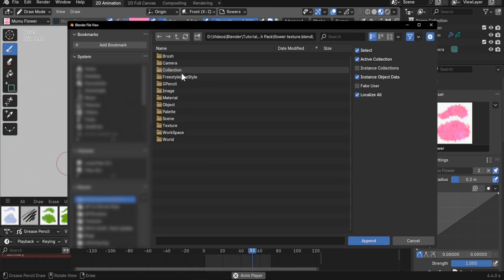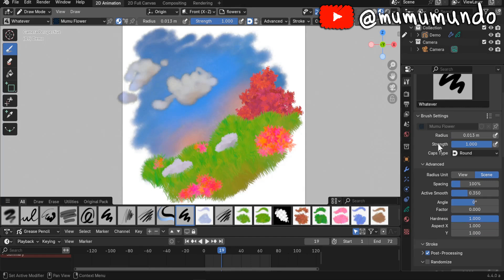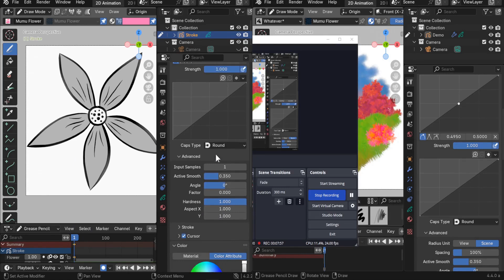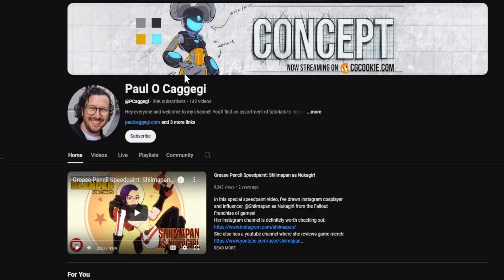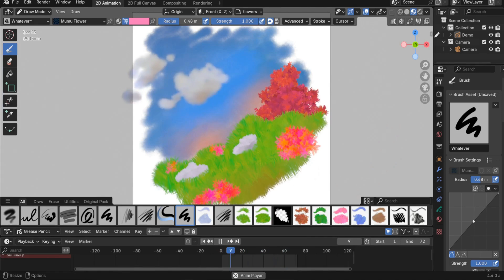Download Free Updated Brush Pack for Blender Grease Pencil 3.0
Download and learn how to install the free updated 'Official Brush Pack' for Blender Grease Pencil 3.0

00:03 Download free Grease Pencil brushes
00:52 How to install Grease Pencil brush assets
01:22 How to upgrade old GP 2.0 brushes
05:49 Advanced info on GP 3.0 brush assets